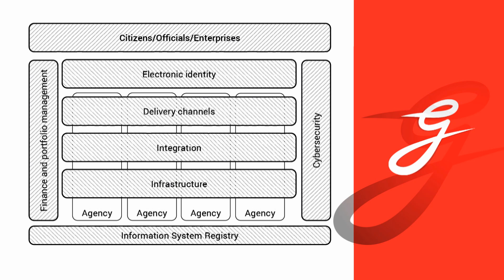X-road architecture (technological approach) by Andres Kütt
Andres Kütt is talking about X-road architecture (technological approach) for the MOOC course "Introduction to e-Governance" of Tallinn University of Technology